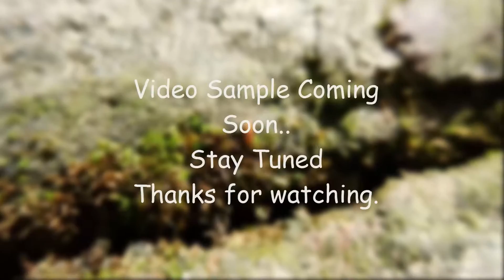Nikon Coolpix S6900 Photo Samples | Awesome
Quality is much better in original JPEG format compare to this video samples. These all are highly compressed, so quality is no good in the video. This Camera is awesome, My opinion.
Video sample, Software Features, Final review with Pros and Cons coming soon.